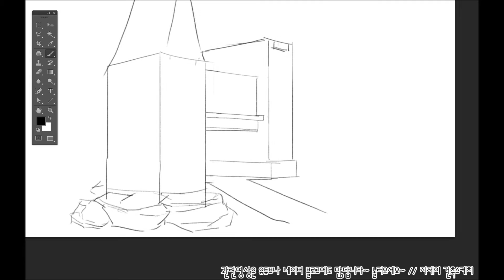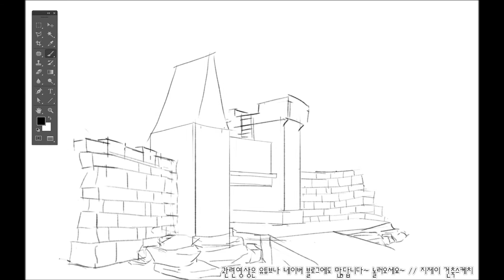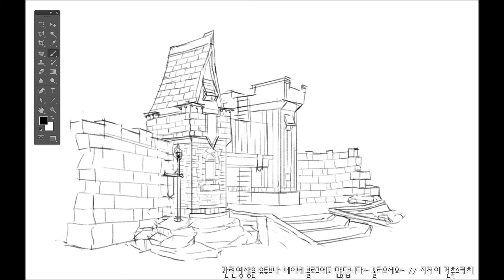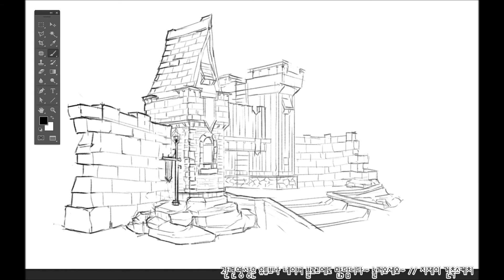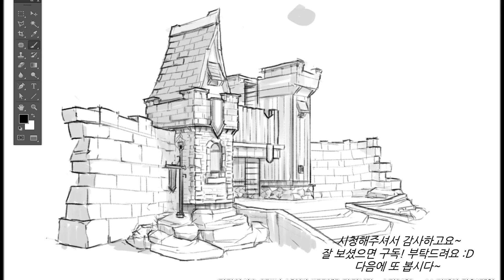Sketch Tutorials, How to Drawing / 건축스케치, 배경원화, 투시도법 / 통로형 건물 2탄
58초에 [맟춥니다] 오타 죄송합니다.. ㅋㅋㅋ